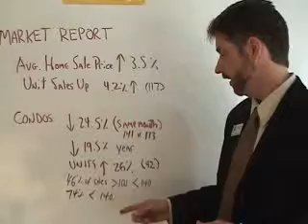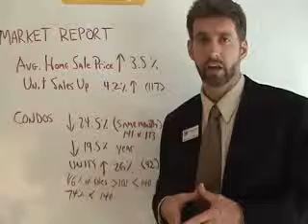St. Augustine Team Realty Real Estate, Homes & Condos Sold Report for November 2010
The November 2010 for homes and condos sold, and real estate market conditions from St. Augustine Team Realty